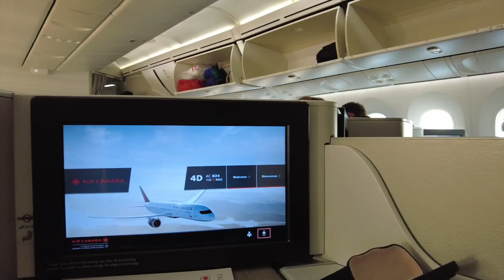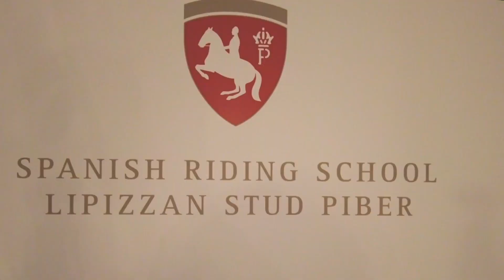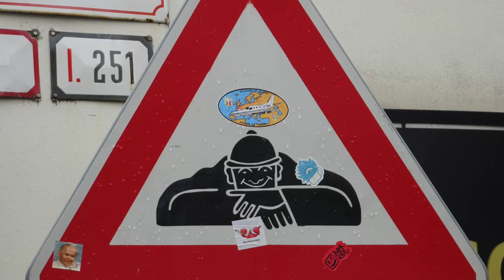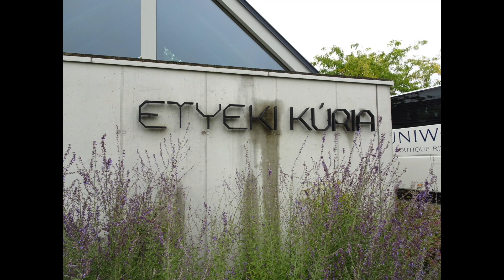Uniworld Mystery River Cruise 2022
River Cruises have started the fall 2022 season with 3 mystery cruises.  Guests have no idea where and what will happen on the cruise.  Many people love surprise adventures because these cruises sold out in no time.  I was on cruise #2 and this video highlights most of the stops.
The video is shot with a DJI Pocket 2 and a mini 3 pro drone.

0:00 Introduction
0:35 ÜBERGOSSENE ALM AUSTRIA
2:15 TIERGARTEN ALM AUSTRIA
3:09 SALZBERG AUSTRIA
10:37 PASSAU GERMANY
13:06 LINZ AUSTRIA
13:28 ST. FLORIAN MONASTERY
21:30 CLAM CASTLE AUSTRIA
22:36 Carl Philip Clam-Martinic Castle Owner
25:50 DÜRNSTEIN AUSTRIA
30:32 VIENNA AUSTRIA
33:54 BRATISLAVA SLOVAKIA
38:46 BUDAPEST HUNGARY